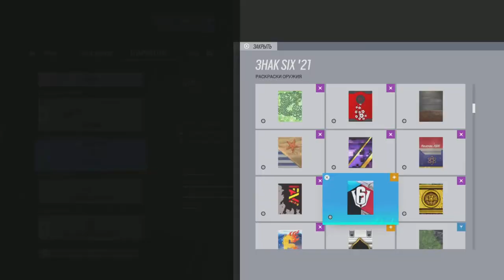Film - NO CREATOR PACK - 2022_8_15_3_40_53*